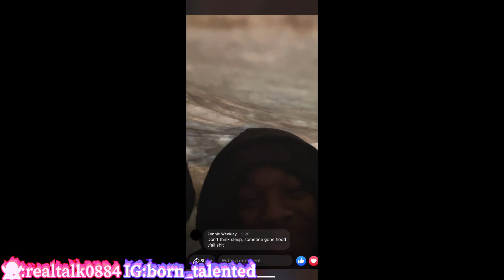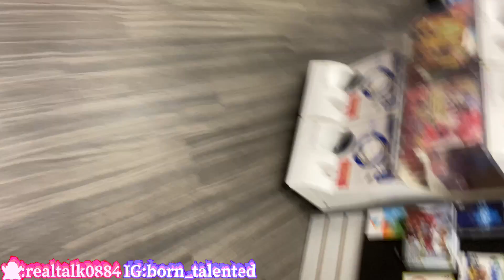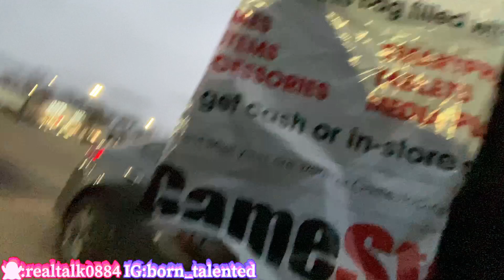Camping Outside GameStop for 24hrs to get the Xbox Series X🤖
I love all my supporters help me get to 1k by clicking the subscriber button with post notifications to get alerts everytime I drop new bangers 🔥🖤